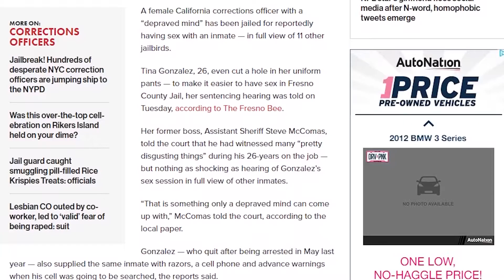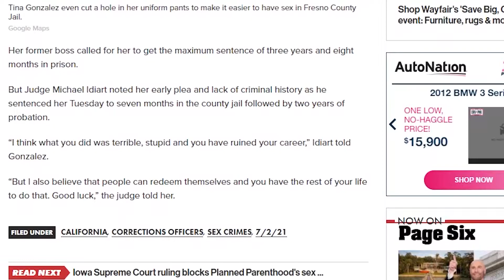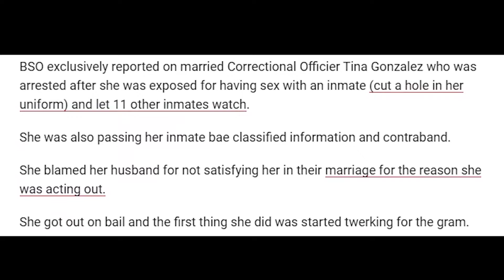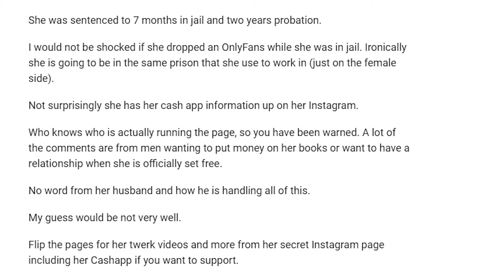Female Corrections Officer, Tina Gonzalez, Is Now Facing Time Behind Bars - INCREDIBLE PODCAST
GOOD AFTERNOON LADIES AND GENTS! It's yo boy DKEN and welcome to my INCREDIBLE PODCAST! Recently, a female corrections officer in Fresno, California, Tina Gonzalez, was arrested and charged for having sexual intercourse with an inmate in front of 11 other inmates in the Fresno County Jail.

Do not forget to HULK SMASH that LIKE button, SUBSCRIBE to my fat-ass channel, y'all better SHARE this with all of yo boys and yo fat ass families, FOLLOW me on Instagram @ DKEN (princedken), smash that BELL NOTIFICATION button and every single one of you have a wonderful, blessed, safe and sound day! PEACE OUT, Y'ALL!

QUICK NOTE: In order to watch the video where she twerks, you must go to the 2nd article that I presented in this video, scroll down to the end of the article, go to page 2 and you will find her twerk video there.

ALL SOURCES SHALL BE DISPLAYED BELOW THIS LINE!
Female corrections officer jailed for sex with inmate in view of 11 others

Married Prison Guard Tina Gonzalez Who Had Sex With Inmate In Front 11 Inmates Is Out On Bail And Twerking